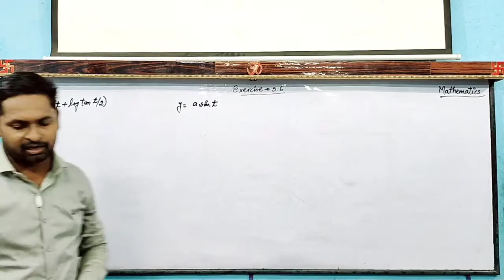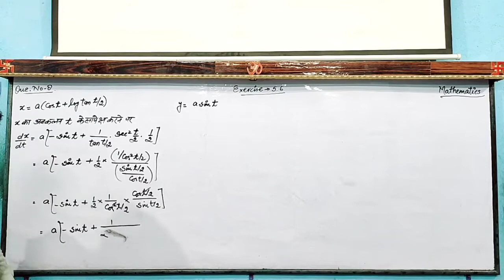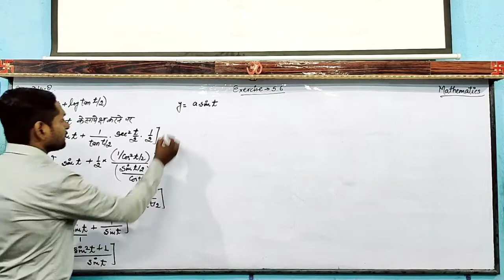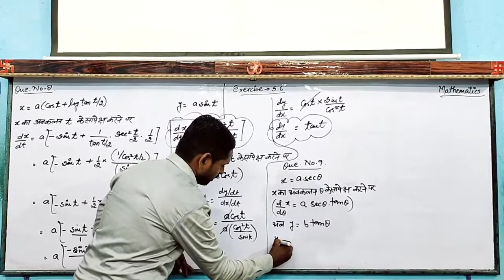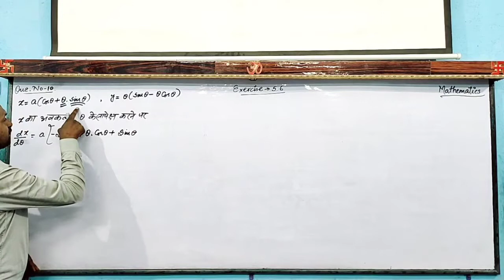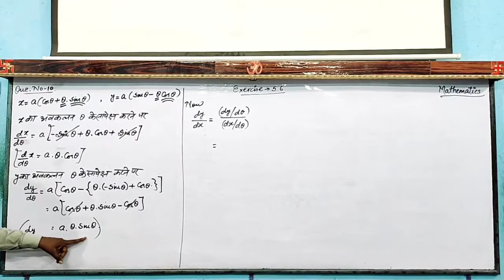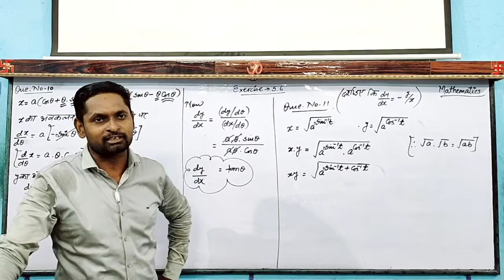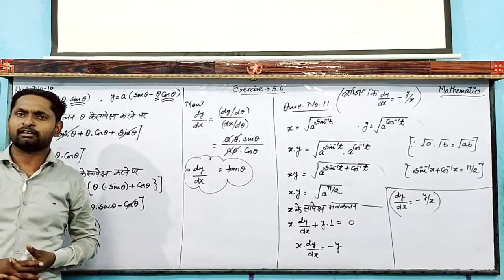Exercise -5.6,que.no.-8,9,10,11(2021-22),by-Ajay sir, New Star Erudite Classes.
class_12_mathematics_exercise_5.6_question_number_8_9_10_11#